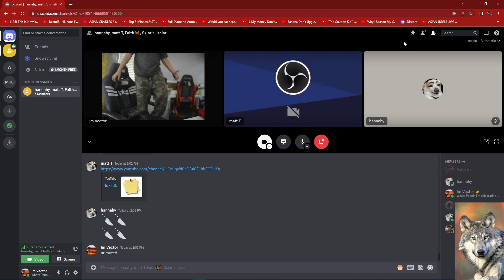Ow it hurts